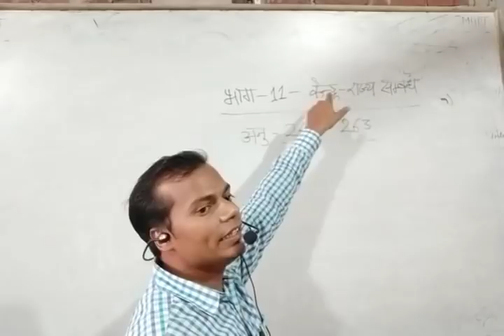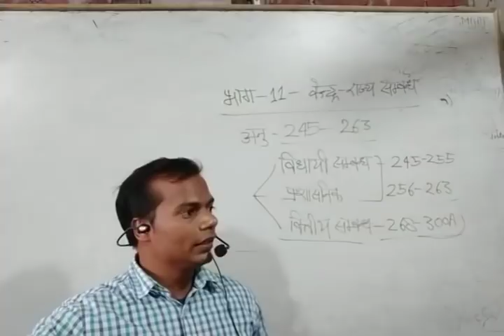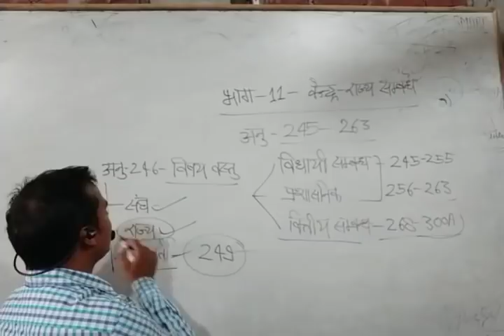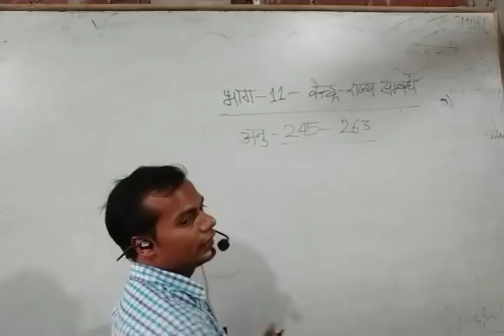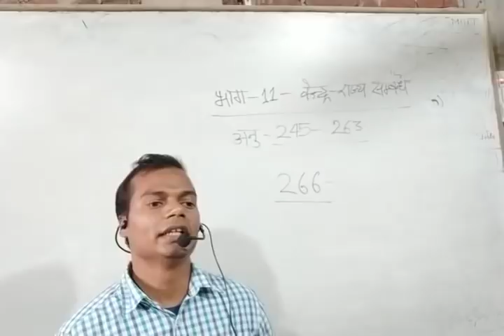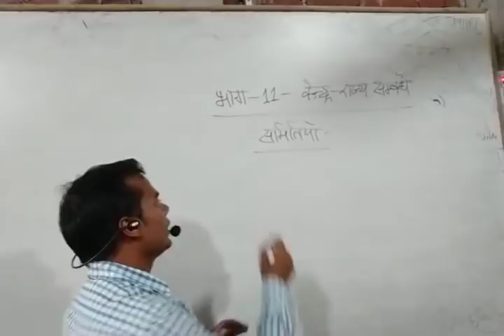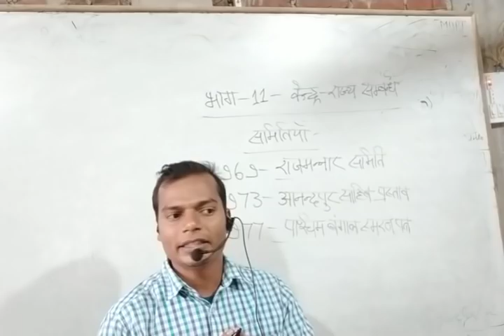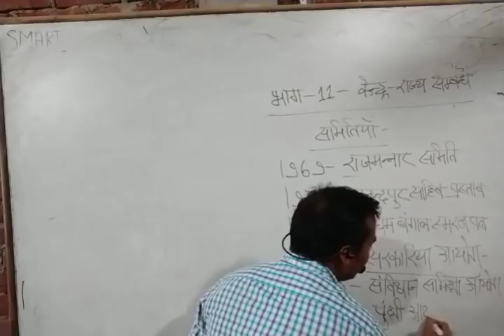केन्द्र और राज्य का सम्बंध (लिखित परीक्षा) by विमल सर